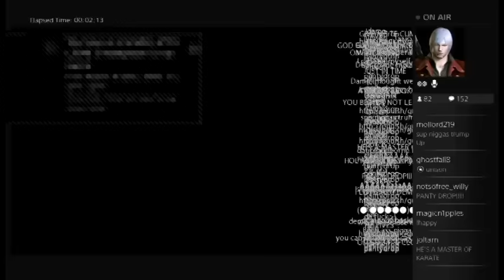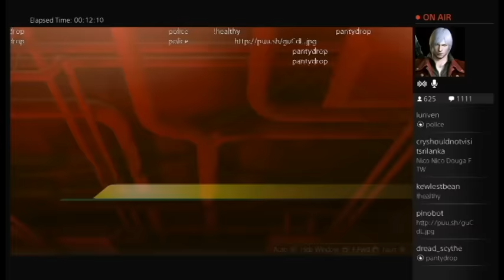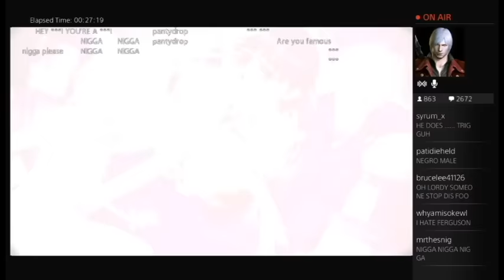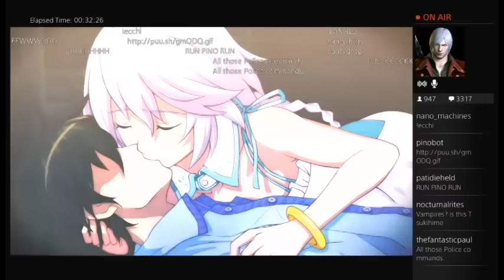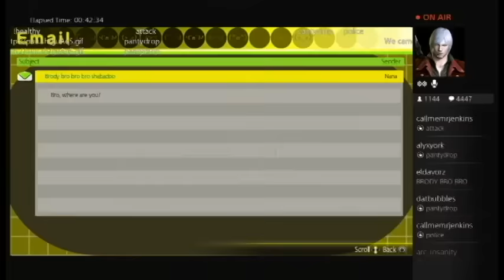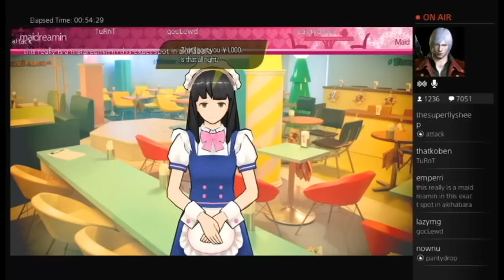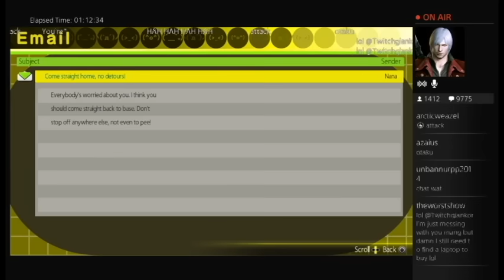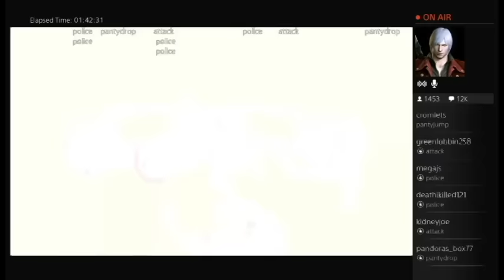A cuck plays Akiba's Bullshit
AHHHHHHHHHHHHHHHHHHHHHHHHHHHHHHHHHHHHHHHHH!!!

Featuring the cute couple Demoltion D+ and Clover Steel

was fun demo, more oc coming soon

Not sure what this was supposed to be.  Supposed to be a highlight reel but instead I'm not very good at judging quality work, so its just a shortened version of the stream with most of the fluff cut out I guess.  Still getting the hang of this.